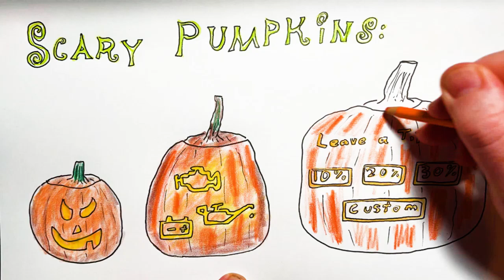2024 Oct 27 - News Summary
News summary for a week in which Trump looked more and more set to win the presidency